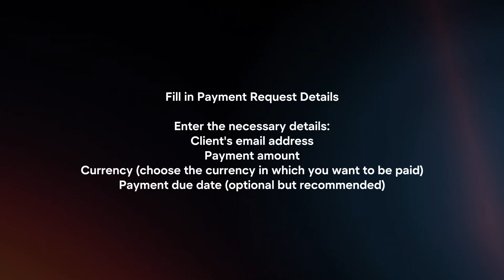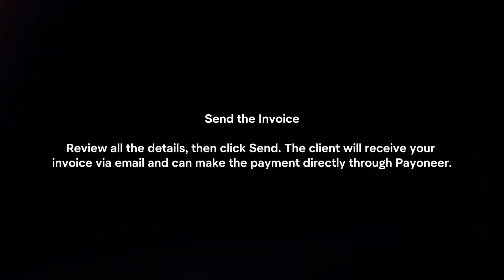How To Make An Invoice In Payoneer? (2024)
In this video I will explain How You Can Make An Invoice In Payoneer In 2024.